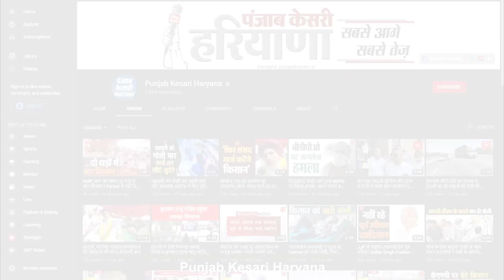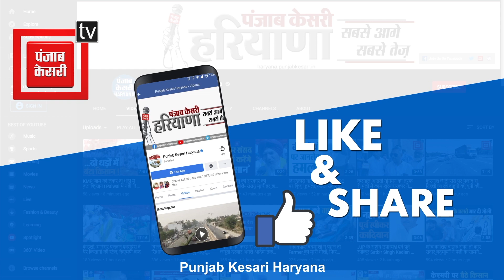Holi पर मनसा देवी मंदिर में तैनात सुरक्षाकर्मियों का छलका दर्ज, कहा- ड्यूटी पर कुर्बान है हर खुशी